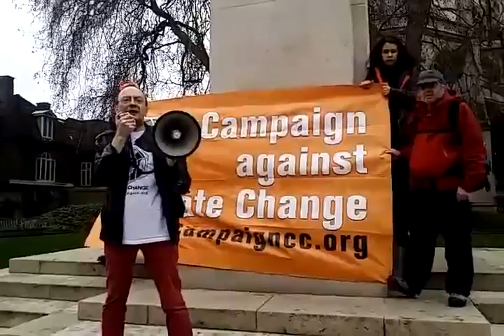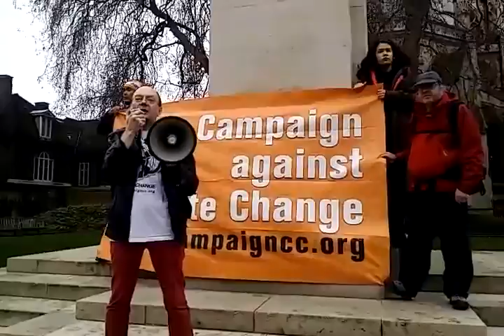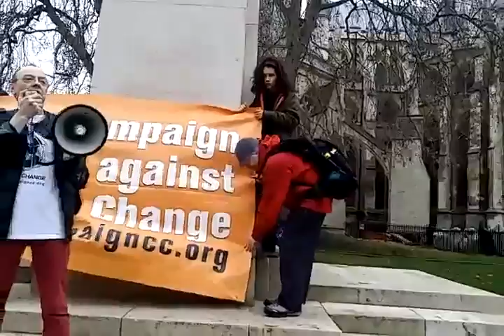COP21 RedLine Pete Deane, BioFuelWatch AxeDrax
COP21 RedLine London Pete Deane, Occupyer and Bio Fuel Watch